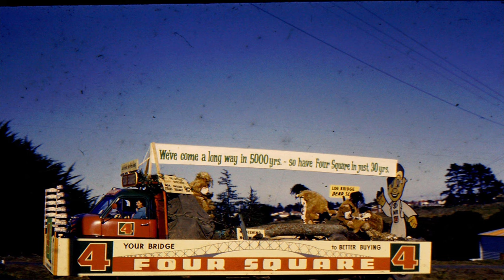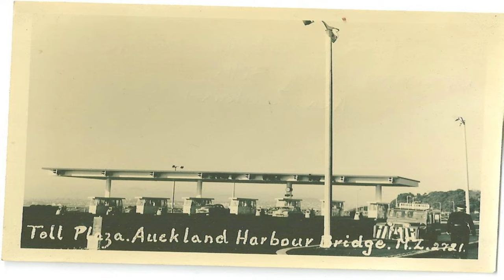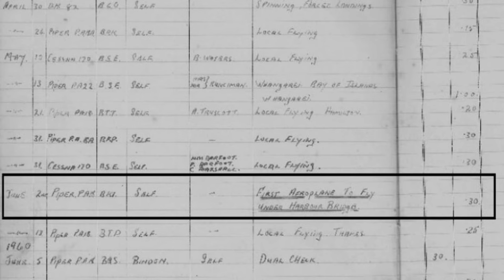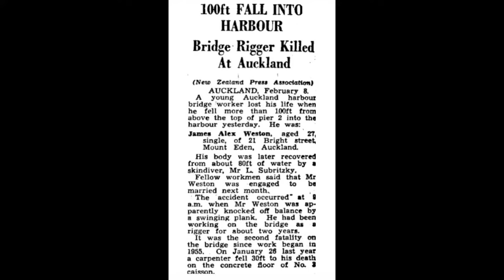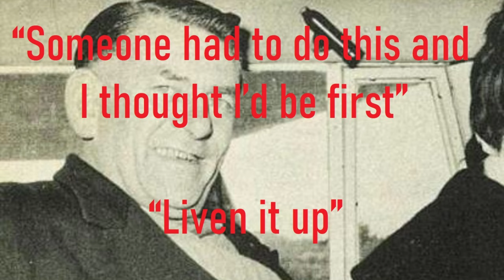The Man Who Flew Under The Auckland Harbour Bridge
The Official Opening of Auckland Bridge 1959 was about to be upstaged by the exploits of a daring pilot: Eric Barfoot.

Flying a hired plane from The Auckland Aero Club.

He definitely wasn’t on the schedule of events that weekend.

Yet ended-up stealing the show.

This video includes plenty of photos of the parade dubbed ‘The Cavalcade of Progress’

As well as cars and pedestrians crossing the bridge that opening weekend.

Special thanks go to: New Zealand Memories Magazine, James Hollings, Peter Barfoot, Carl Bennett, AHI and National Library – in no particular order I might add.

      Recommended watching next ‘The Mad World of Felix Tanner’

                  Fill my heart with joy by buying me a $5 coffee
      A hell of a lot of research and work goes into my videos & I get zip off YT